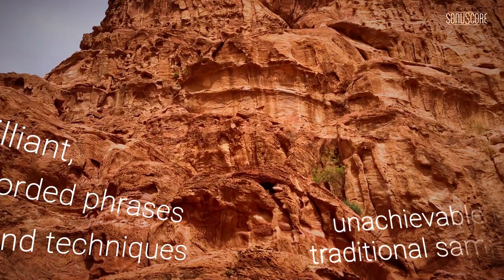LYRICAL VIOLIN PHRASES | Trailer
Experience LYRICAL VIOLIN PHRASES by Sonuscore, a brilliant live recorded performance captured in a playable software instrument.

Choose from over 310 phrases in 19 themes, playable in any key and easily adjustable to different tempi. Benefit from the additional legato instrument designed for maximum creativity.